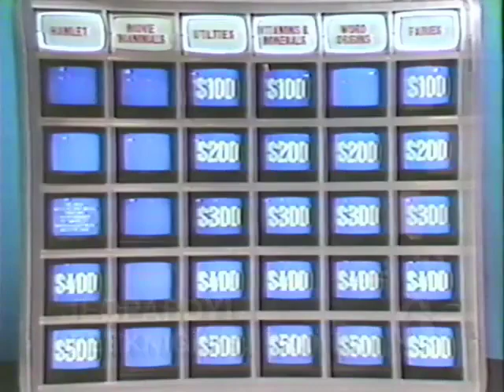WPVI Channel 6 1985 Sunday Afternoon Movie, Local Programs Promos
From 1985:
WPVI Channel 6 Sunday Afternoon Movie Bumpers (1955 Soldier of Fortune)
Promos:  Donahue (Playboy Models with High IQs), AM Philadelphia (Madonna), Merv Griffin Show (Robert Mitchum & Family, Jane Russell), Jeopardy, Action News (Don Tollefson Sports), Million Dollar Movie (First You Cry), The Greengrocer with Joe Carcione (aired during Action News 5PM), Visions (Mexico City Earthquake, Hare Christnas).

**Courtesy of YouTuber "Betamax Headroom"**